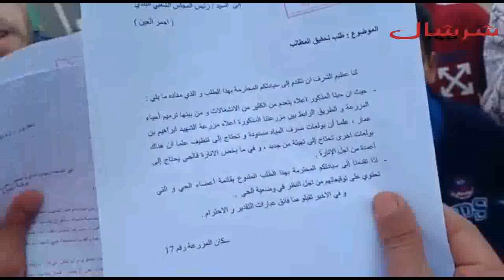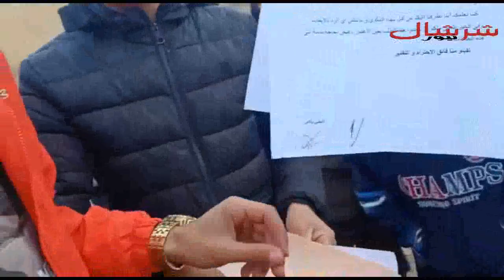سكان حي حوش الشهيد براهيم بن عمر رقم 17 بأحمر العين يطالبون بحقهم في التنمية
تهيئة الطرقات - الإنارة العمومية - نقل مدرسي - وملاعب للأطفال